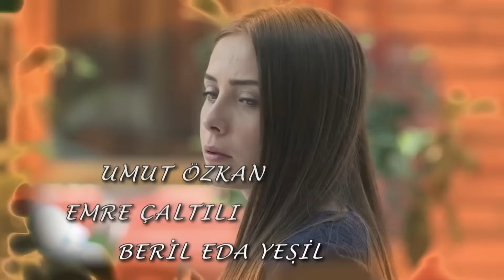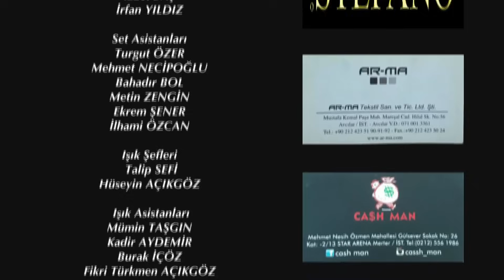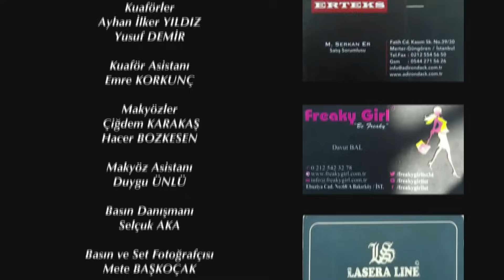Elif Tercera Temporada Capítulo 440